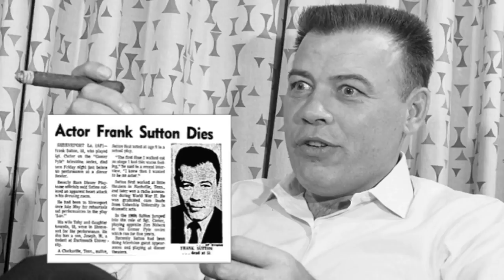Remembering Frank Sutton - Gomer Pyle's Sergeant Carter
Here's a peek into the very inspiring life of actor Frank Sutton who played Gunnery Sergeant Vince Carter on the popular CBS TV show, Gomer Pyle USMC.